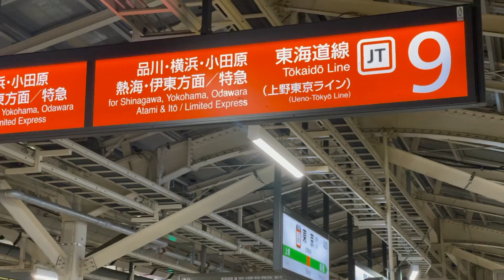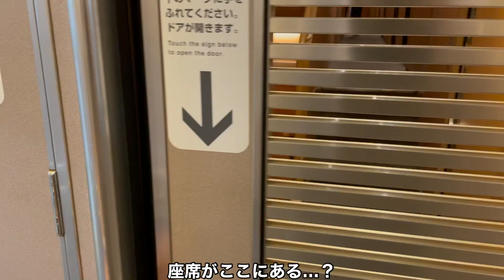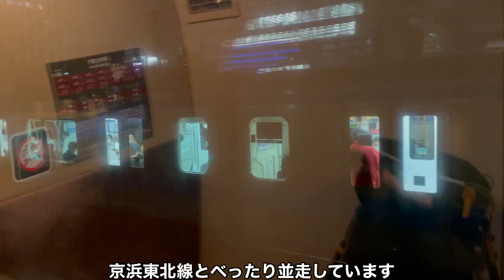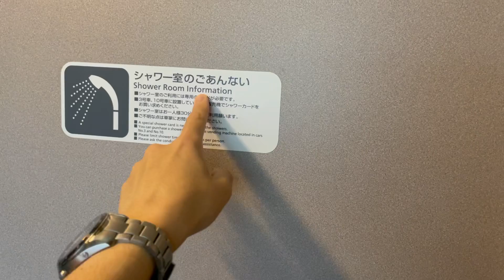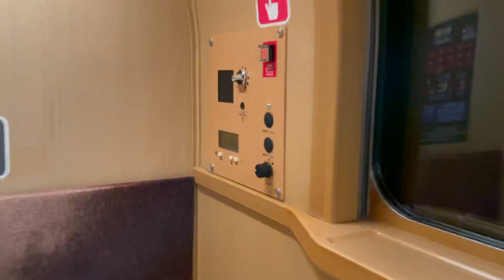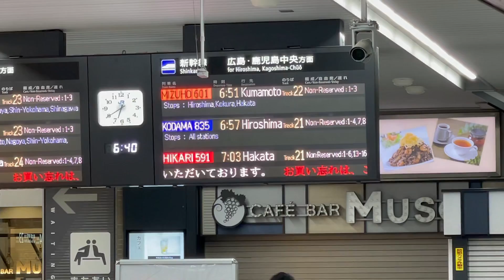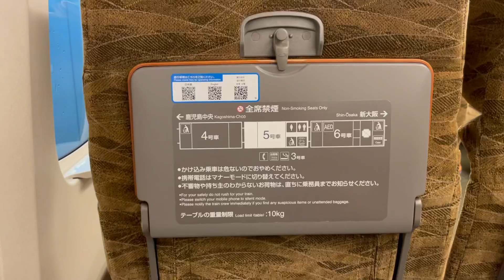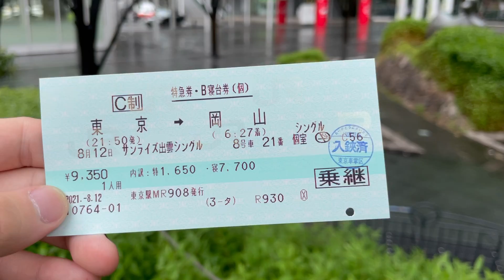【衝撃】終電に乗り遅れたのに始発よりも早く移動できる手段がありました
東京から博多…非常に遠いため新幹線の終電もかなり早くなっています。